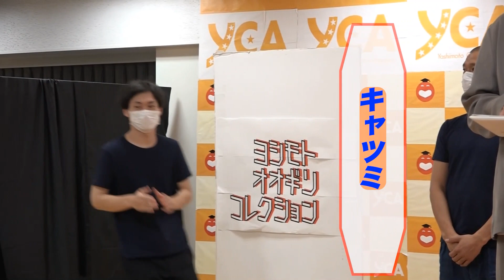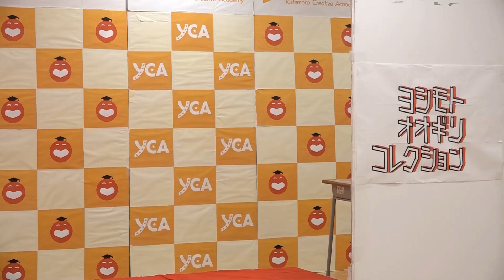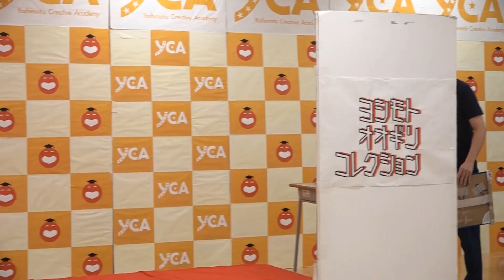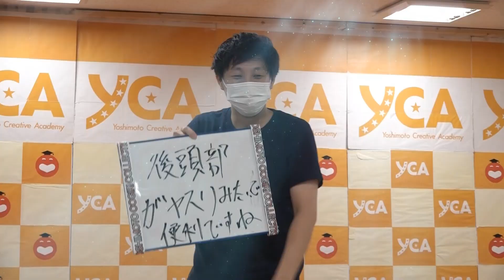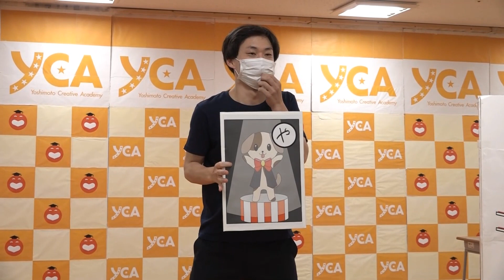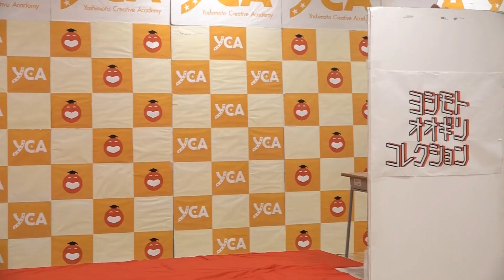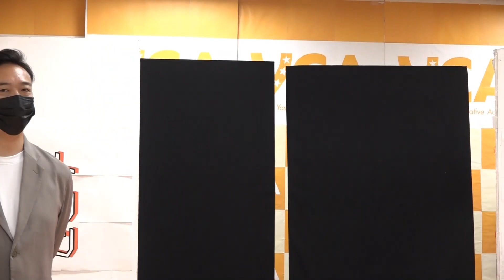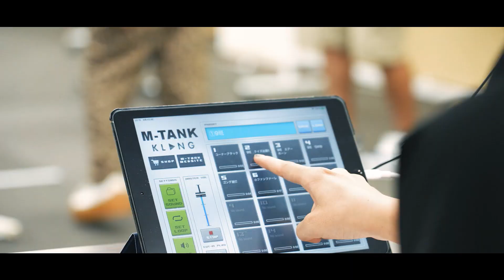笑い飯哲夫のバラバラバラエティ #3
エンタメ業界の裏方を学ぶスタッフの学校
「よしもとクリエイティブアカデミー(YCA)」

構成作家・遠藤敬氏指導のもと、
企画・制作・編集に至るまで
YCA生が手掛けたYouTube番組です！

この番組は笑い飯哲夫さんに授業にお越し頂き、
企画をプレゼンしてどの企画を制作するか選んでいただきました！

「笑い飯哲夫のバラバラバラエティ」

今回の企画は「よしもと大喜利コレクション！」と題しまして
音に合わせてランウェイを歩き、カッコよく大喜利に答えてもらいます。
誰が最後までカッコよくキメられるか！

出演：笑い飯 哲夫 / ギャロップ / 今井らいぱち / なにわスワンキーズ / キャツミ

あなたの中のオモシロイを鍛え上げます。
『コンテンツ制作・プロデュース』を担える即戦力のスタッフ人材を育成！
笑いへの熱い想いを活かすときです。
世界に立ち向かいましょう！

吉本興業が「よしもとアカデミー」を設立！
2021年4月、お笑いに加え3つのアカデミーと吉本興業高等学院を開校！

お笑いに加え、エンタテインメント業界のクリエイターを養成する
「クリエイティブアカデミー」
ダンサーやヴォーカリストを養成する「パフォーミングアカデミー」
最先端のデジタルビジネスを学ぶ「デジタルエンタテインメントアカデミー」の
3つのアカデミーと、3年間エンタテインメントのプロを目指しながら、
高等学校の卒業資格を取得することができる高等学院を開校しました！
詳しくは「よしもとアカデミー」のHPをご覧ください！！